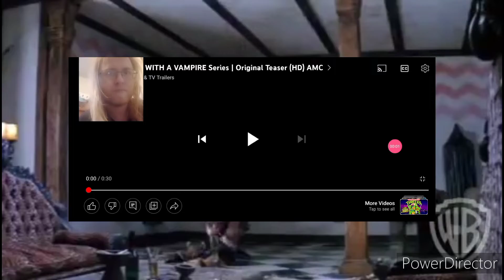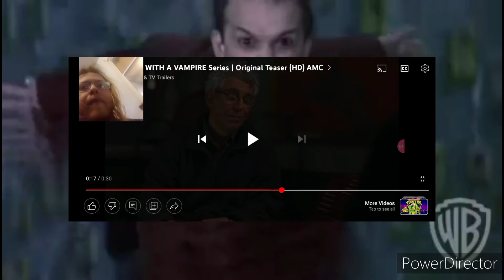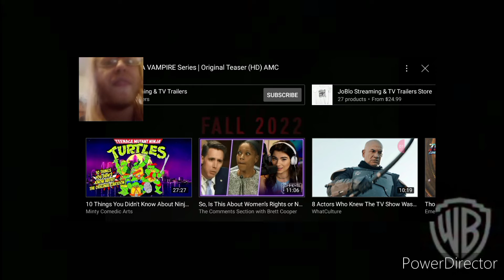Interview with the Vampire teaser trailer breakdown: movie news with Brandon McDonald